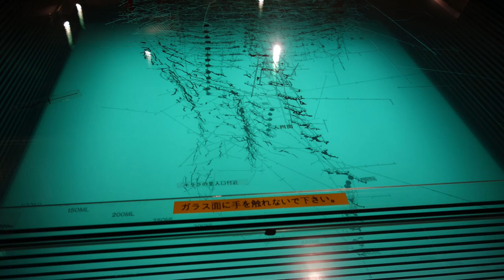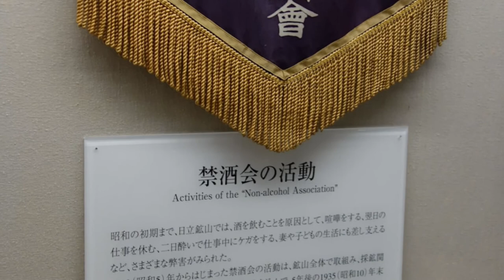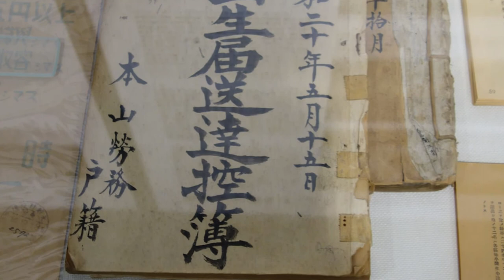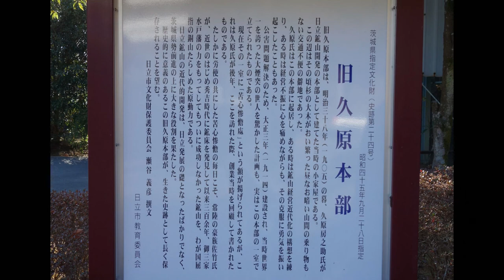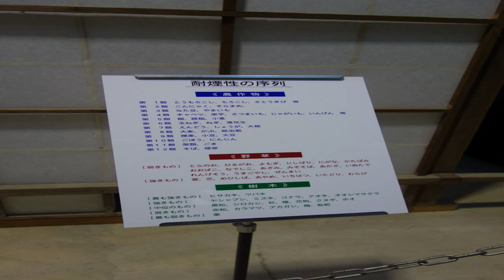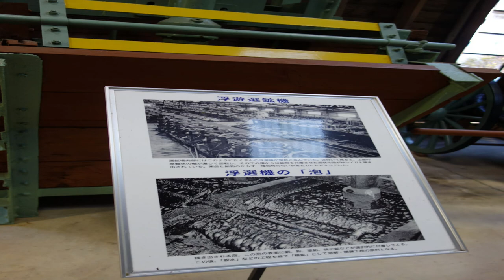いばらき旅バラ記 3-74 日鉱記念館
日本の近代産業の原点の一つ日立鉱山の博物館、日鉱記念館に行ってみた。
パワースポット御岩神社のすぐ裏手にあるこの博物館は「大人の社会科見学」として必修。日産も日立製作所もここから始まった近代日本の原点を見ることができます。鉱山マニアはもちろん、鉱物ファン、削岩機ファン、電気モーターマニア、変圧器マニアにはたまらない博物館です。